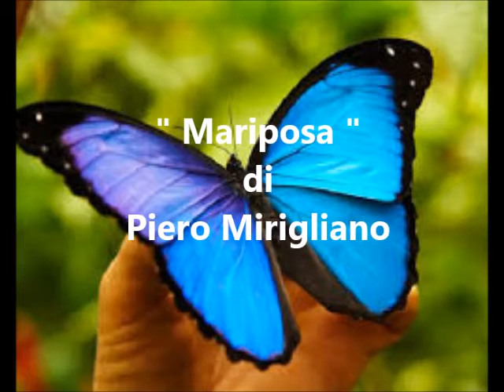ANDY BONO " Mariposa " di Piero Mirigliano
ANDY BONO hawaiian guitar  : "  MARIPOSA " di Piero Mirigliano
Arrangiamento Vince Tempera
LP  PLAYTHEQUE   - EMI -ITALIANA